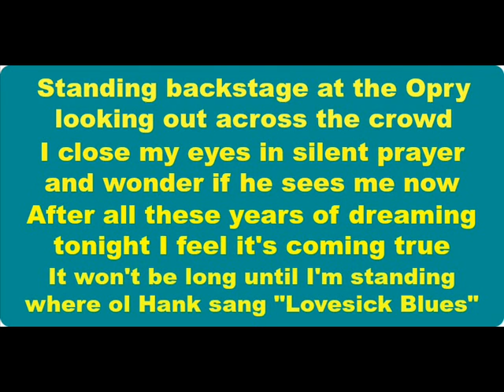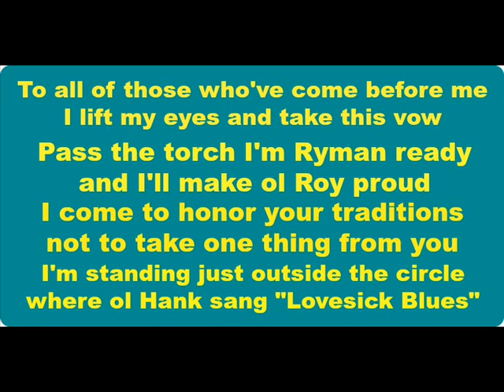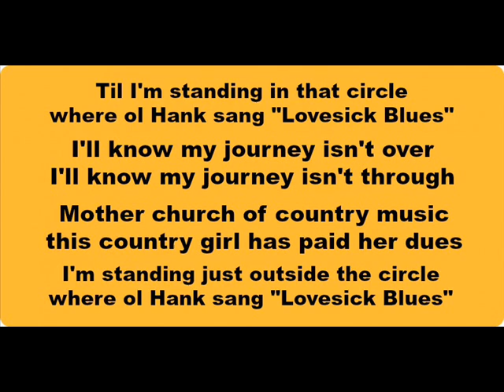Lonnie Ratliff demo THE CIRCLE (Female)